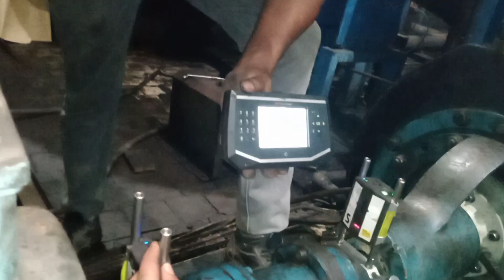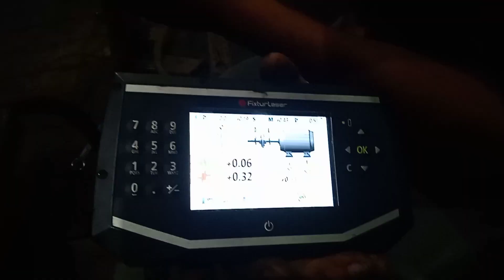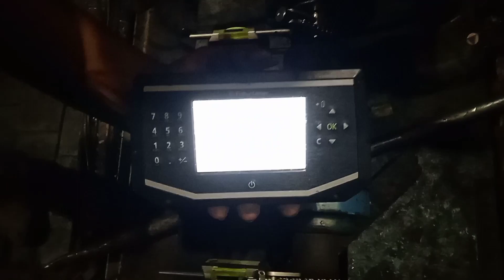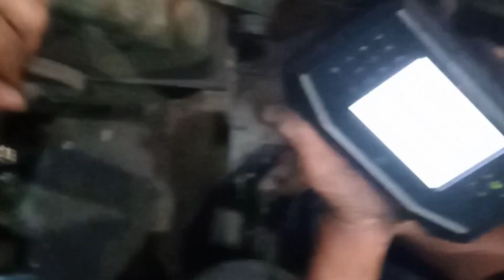laser alignment of pump and motor //laser alignment of pump and motor in hindi